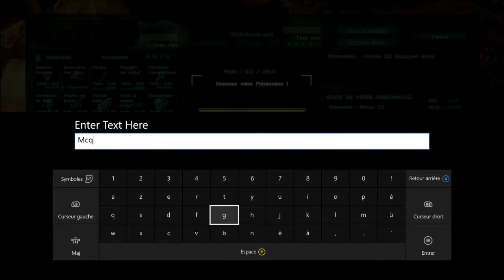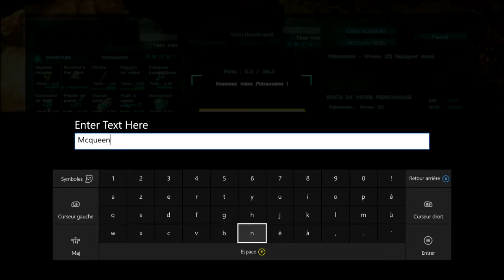ARK SURVIVAL EVOLVED : Je tame un Pteranodon !!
Petite vidéo rapide sur comment tamer un Ptera et sur un autre taming non violent. Toujours sur ARK SURVIVAL EVOLVED et sur la map THE CENTER!!

GT XBOX ONE :
POULPYYY
KIDO BOURINATOR